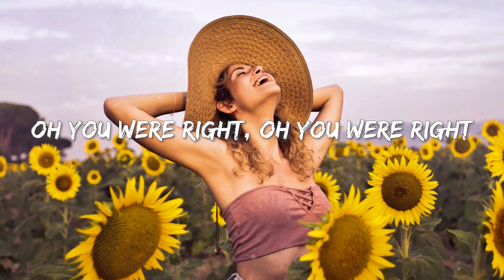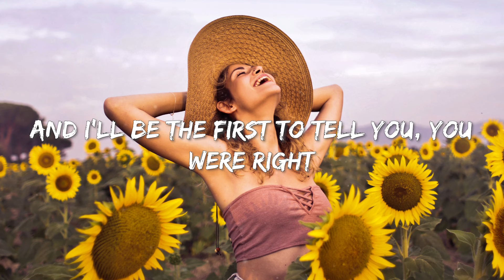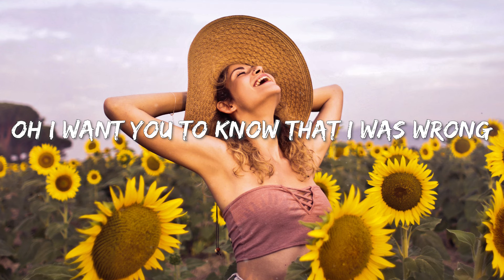Michelle Ray, lost., Pop Mage - I Was Wrong (Magic Cover Release)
Michelle Ray, lost., Pop Mage - I Was Wrong